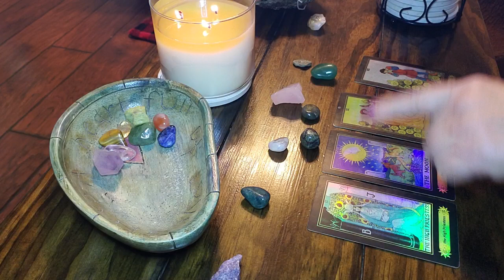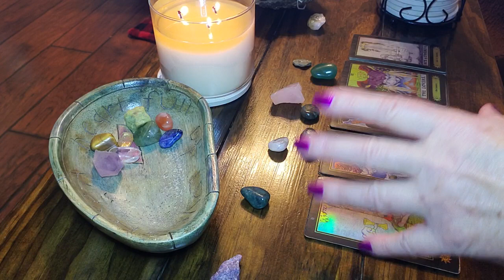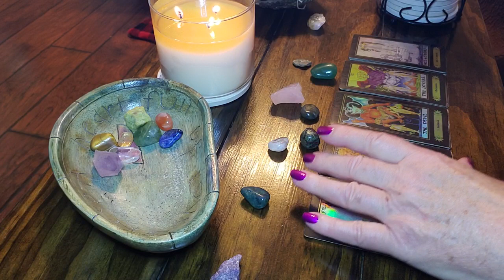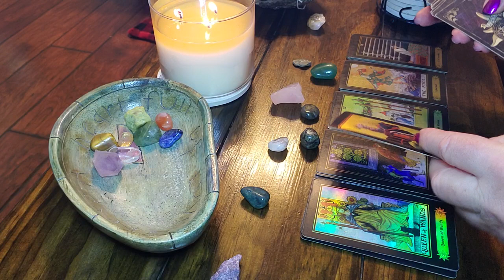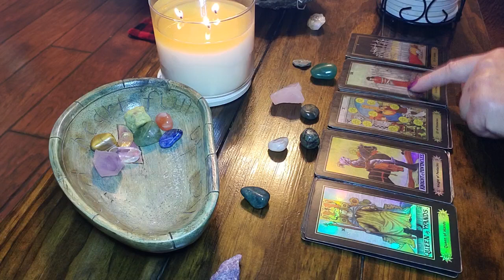GEMINI💥THIS IS HUGE‼️🥳🥳💥